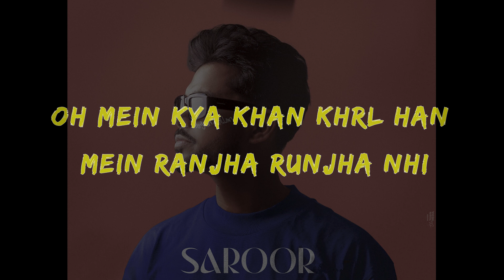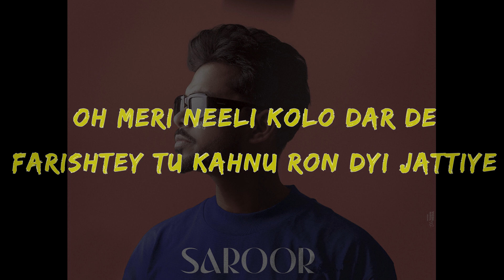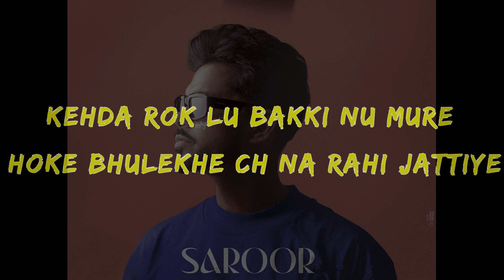Mighty mirza (LYRICS) - ARJAN DHILLON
Lyricist: Arjan Dhillon
Composer: Arjan Dhillon
Arranger: MXRCI